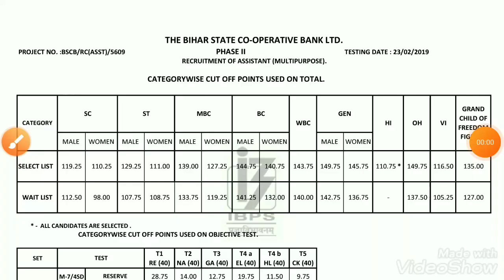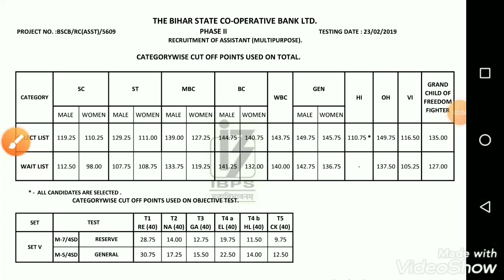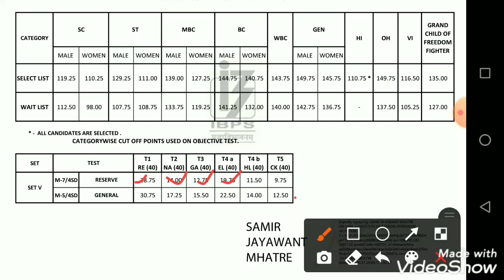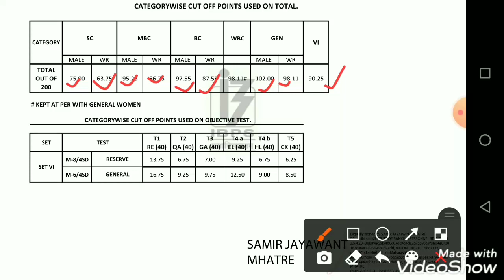Bihar Cooperative Bank Exam 2021/Cutoff 2021/Previous Year Cutoff/biharcoobank2021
Bihar Cooperative Bank Assistant Previous Year Cutoff|Previous Year Question Paper

Your Queries-
1. bihar state cooperative bank
2. bihar state cooperative bank 2021 3. bihar state cooperative bank 2018 prelims
4. bihar state cooperative bank previous year cutoff
5. bihar state cooperative bank assistant expected cutoff
6. bihar state cooperative bank result 7. bihar state cooperative bank result 8. Bihar cooperative bank assistant previous year question paper
9. बिहार राज्य सहकारी बैंक भर्ती 2021
10. Bihar Cooperative Bank Recruitment 2021
11. BSCB Assistant Bharti
12. bihar state cooperative bank 2021 13. bihar state cooperative bank vacancies
14. bihar state cooperative bank 2021 assistant
15. bank vacancies 2021
16. bscb 2021 vacancies
17. bihar state cooperative bank 2021 recruitment
18. cooperative bank bihar vacancy
19. bihar state cooperative bank recruitment 2021
20. bihar state cooperative bank vacancy 2021
21. bihar cooperative vacancy 2021 22. bihar state cooperative bank assistant Vacancy
23. assistant multipurpose Vacancy 24. syllabus
25. exam Pattern
26. selection process
27. how to apply
28. BSCB assistant Vacancy
29. BSCB Bihar assistant Recruitment 30. bihar state cooperative bank